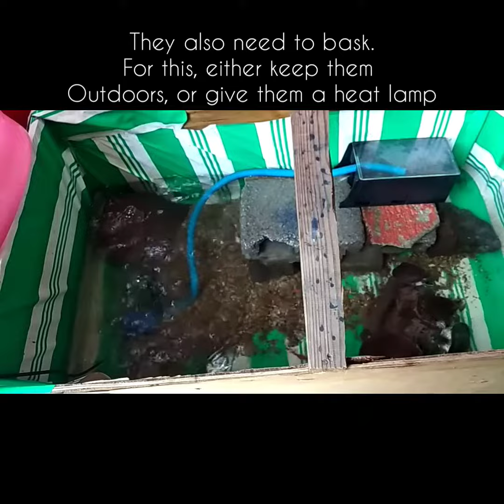How to Care for a MALAYSIAN box turtle: feeding, breeding, and setup.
how to care for an asian/malaysian box turtle